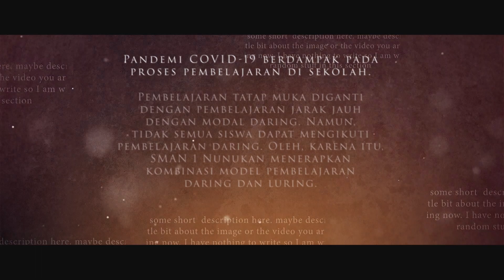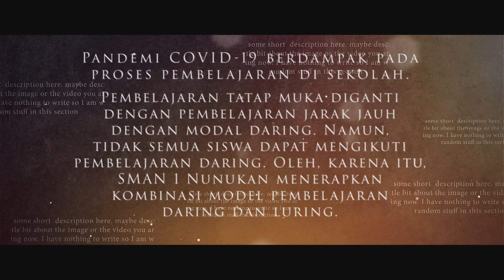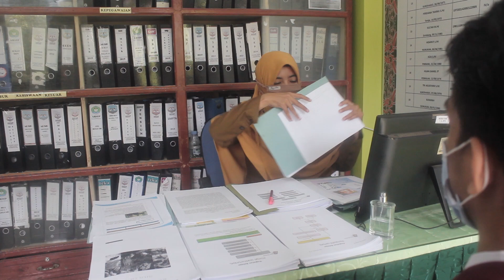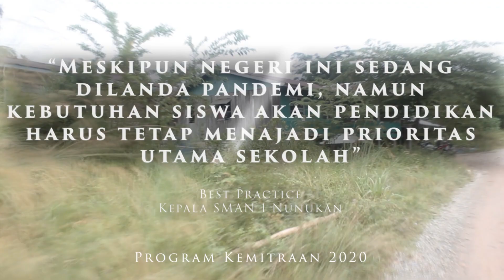Video Pembelajaran Daring & Luring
Pandemi COVID-19 berdampak pada proses pembelajaran di sekolah. Pembelajaran tatap muka diganti dengan pembelajaran jarak jauh dengan moda daring. Namun, tidak semua siswa dapat mengikuti pembelajaran daring. Oleh karena itu, SMAN 1 Nunukan menerapkan kombinasi model pembelajaran daring dan luring.